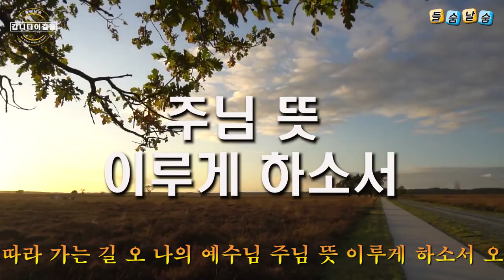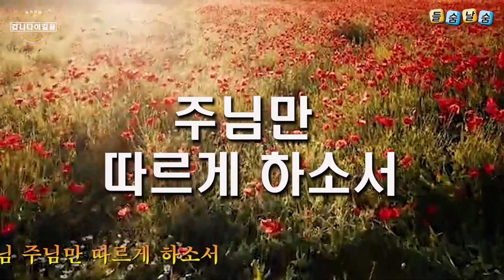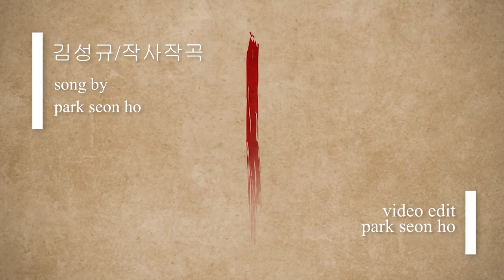[들숨날숨 찬양]갑니다 이 길을/version 2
[들숨날숨 찬양]갑니다 이 길을
version 2
작사작곡 : 김성규
노래 : 박선호

가사
갑니다 이 길을
주님 주신 생명의 길을
힘들고 외로워도
내 주님 함께 가시는 길
아 생명의 이 길
우리 주님 부탁하신 길
아 난 가야 하네
이 길을 주 오실 때까지

갑니다 이 길을
영원한 천국 가는 길을
이 땅의 소망끊고
주님만을 따라 가는 길
오 나의 예수님
주님 뜻 이루게 하소서
오 나의 예수님
주님만 따르게 하소서

눈물로 씨뿌려
울며 울며 열매 맺으며
그 날에 추수할 때
주님 내게 상 주시리라
난 가렵니다
주님 부탁 이룰 때까지
난 가렵니다
기쁨의 단 거둘 때까지
난 가렵니다